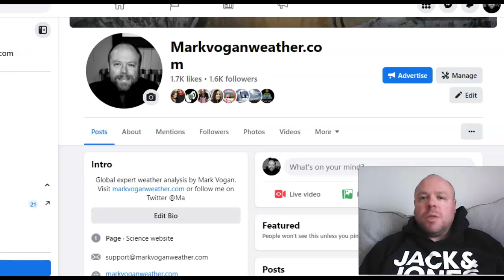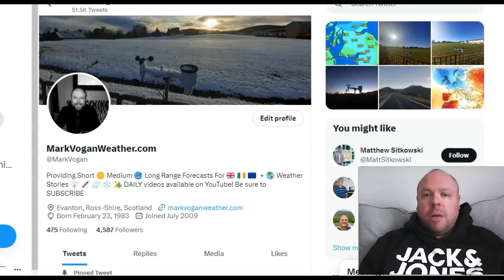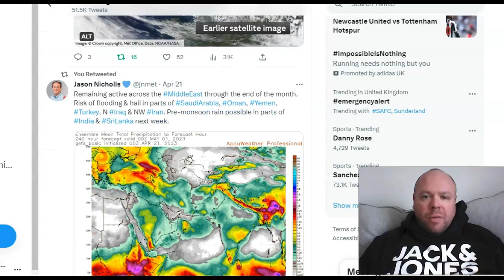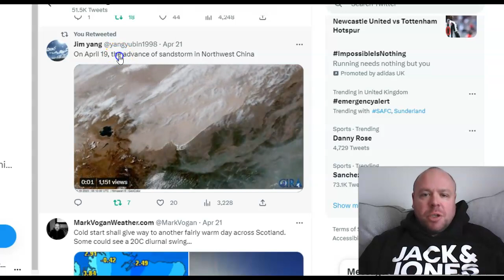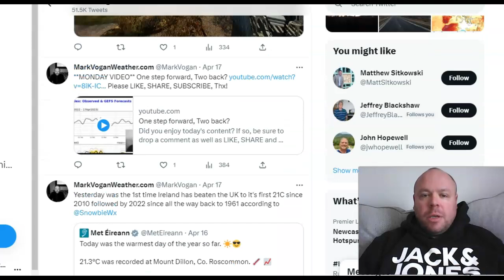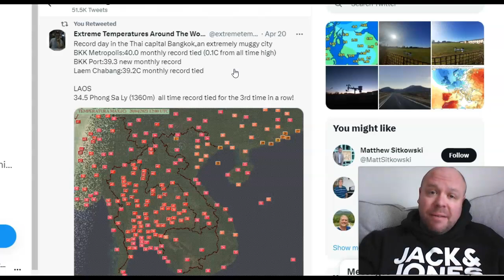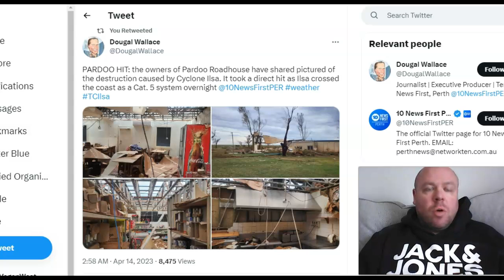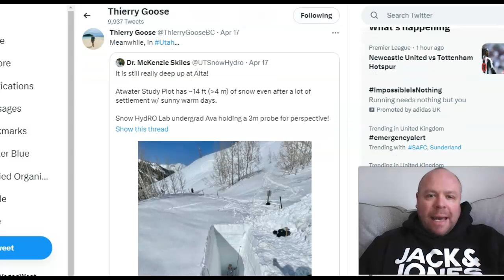GWR Ed 38: April is COOLER than March GLOBALLY despite EXTREME Asia heat!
NEW ARTICLE: Extreme Weather Sweeps Asia To Start 2023

COMING UP ON THE WEBSITE & HERE ON YOUTUBE.

EUROPE SUMMER 2023 FORECAST should be available on the website in late May and will be discussed here on YouTube.